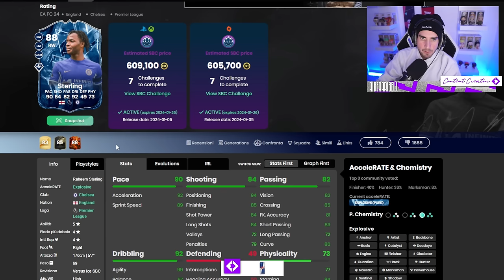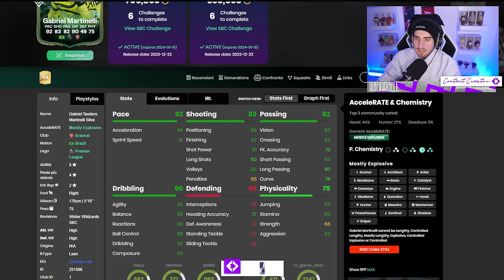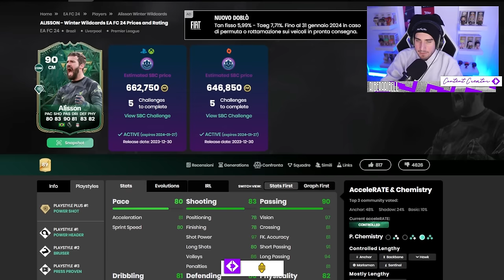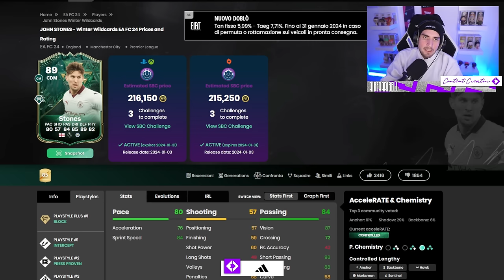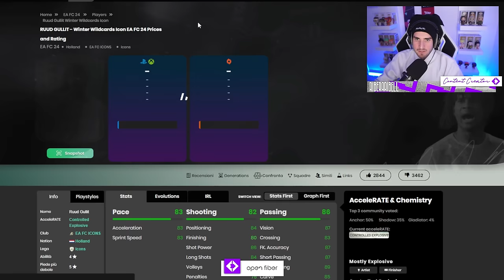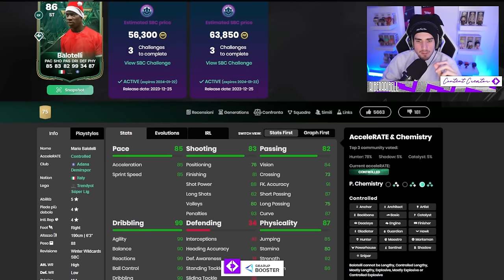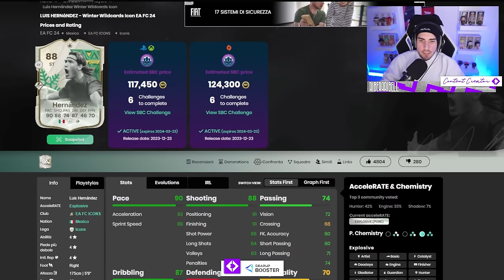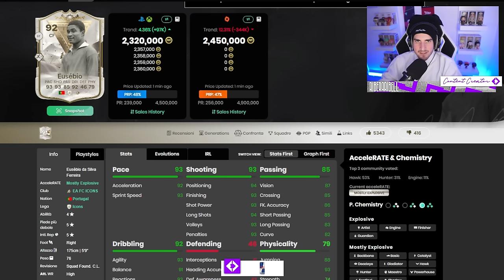LE SBC CHE DEVI SBLOCCARE ASSOLUTAMENTE PRE TOTY di FC24!